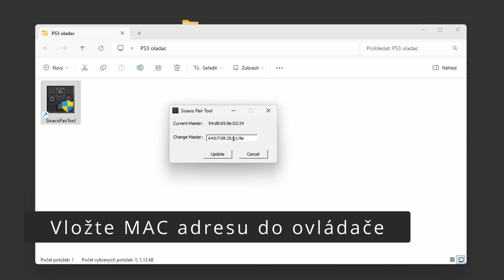Jak spárovat DualShock 3 z PS3 k BlueRetro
PlayStation 3 ovládač potřebuje trochu specifičtější způsob jak se spárovat. A ne každý ví jak na to. Tak proto tento krátký návod.

▼ LINKY▼
SixaxisPairTool (Pro zadání MAC adresy + instalace driveru)

▼Music▼
Underneath the Rotting Pizza lofi